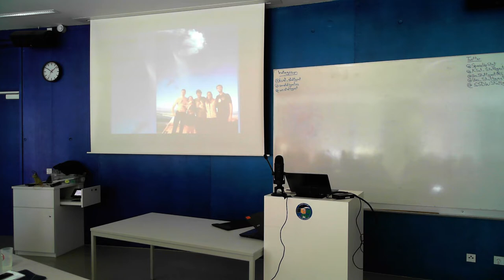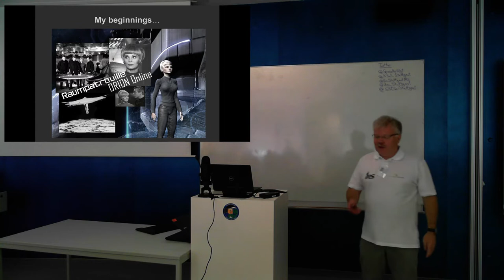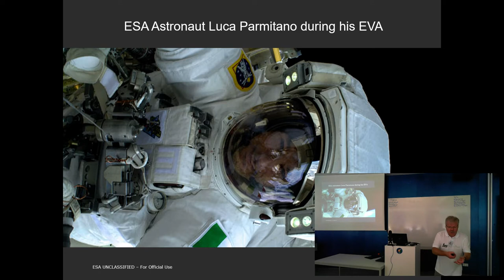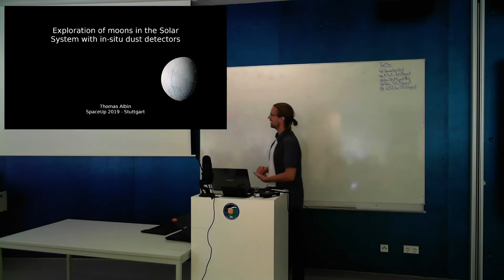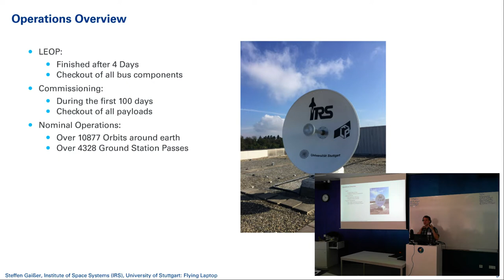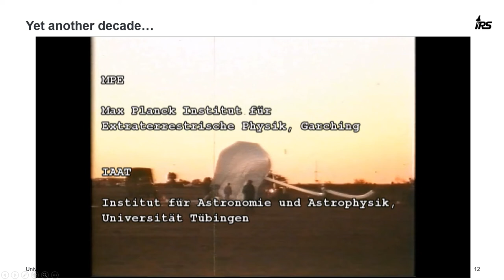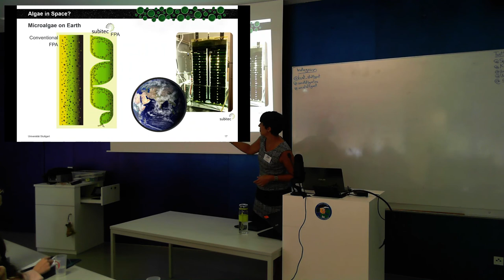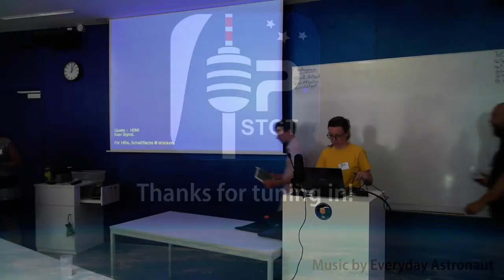SpaceUp Stuttgart Livestream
KSat and the IRS (Institute for Space Systems of the University of Stuttgart) hosted the 5th SpaceUp Stuttgart unconference at the University of Stuttgart under the motto "50 Years Moon and Beyond".

The 2-hour kick-off event was live-streamed here. In it the IRS presented some of their current research projects. Here are all the talks that were given with a time tag, so you can find them easily:

8:32 - Introduction to SpaceUp by event organizer and KSat chairwoman Lena Bötsch
17:52 - Keynote Presentation by Astronaut Prof. Reinhold Ewald
54:15 - Exploration of moons in the Solar System with in-situ dust detectors — Thomas Albin
1:06:21 - The Flying Laptop satellite - Steffen Gaisser
1:16:22 - Stratospheric astronomy balloon project ESBO DS - Philipp Maier
1:30:17 Photobioreactor - Micro Algae in Space - Gisela Detrell

What is a SpaceUp?
SpaceUp is a space unconference, where participants decide the topics, schedule, and structure of the event. Everyone who attends is encouraged to give a talk, moderate a panel, or start a discussion. Sessions are proposed and scheduled on the day they’re given, which means everyone can talk about what they find most interesting.